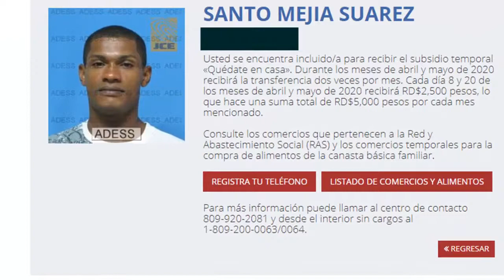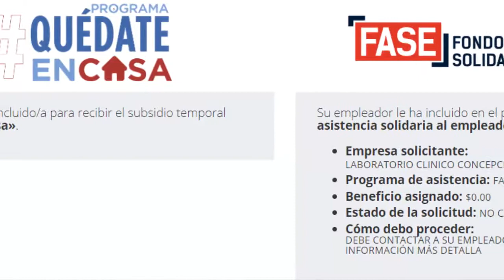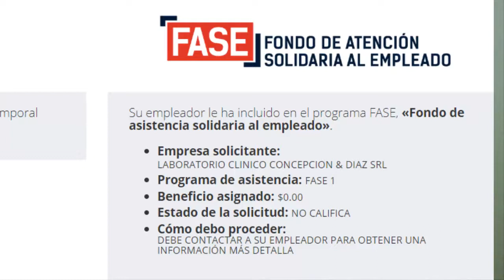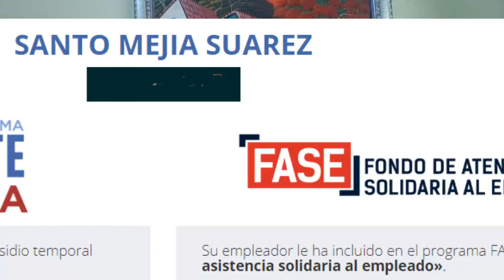QuedateEnCasa, EL GOBIERNO DOMINICANO ESTA QUITANDO EL BONO A LOS BENEFICIARIOS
Muchos de los veneficiarios del bono quedate en casa se quejan por que en este mes no le salio.